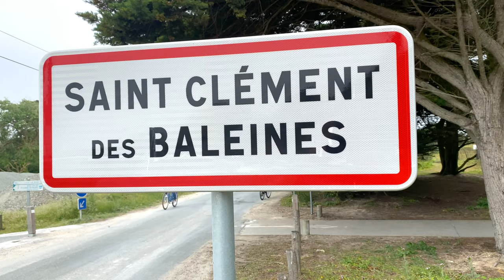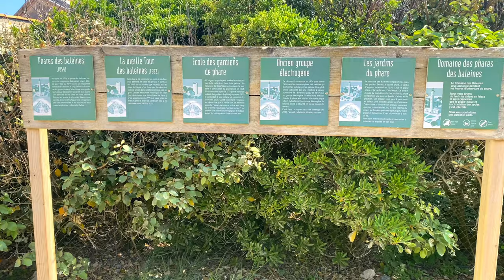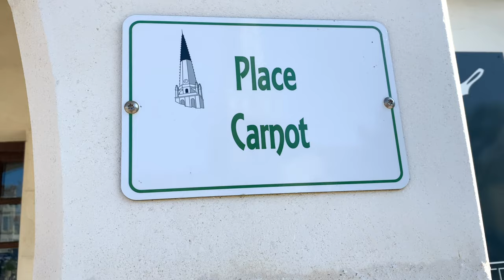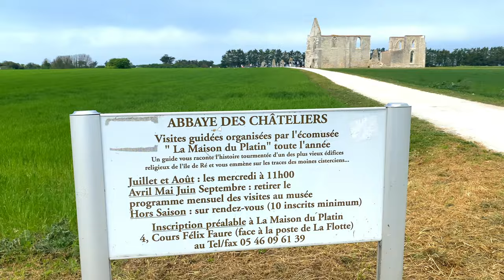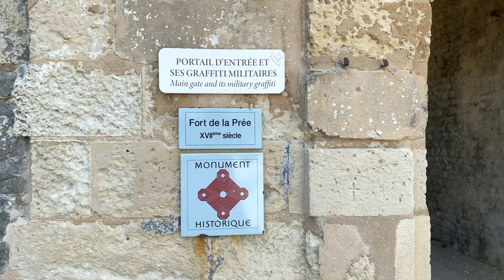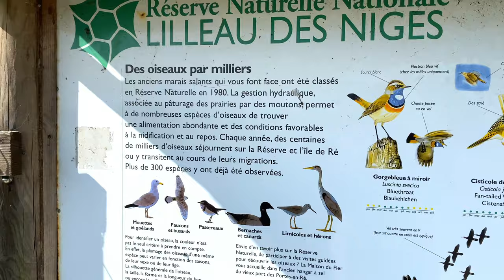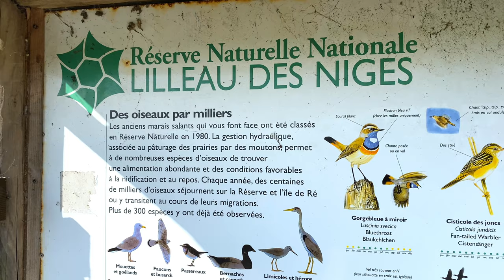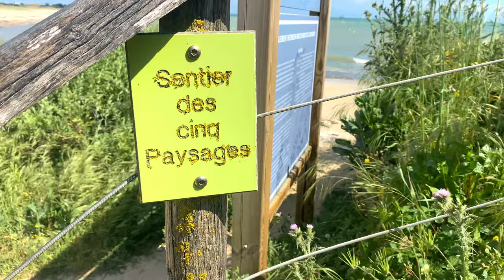ILE DE RE - FRANCE (Tour of the island of Ile de Ré, France in 4K)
Ile de Ré, France - Visit of the island of Ile de Ré, Saint-Martin-de-Ré, the Phare des Baleines lighthouse, Ars-en-Ré and its famous church, the Abbaye des Chateliers and Fort la Prée in La Flotte, the Natural Reserve of Lilleau des Niges in Les-Portes-en-Ré, Sainte-Marie-de-Ré, the Pont de Ré bridge, etc ...

00:00 Ile de Ré
00:10 Saint-Martin-de-Ré
01:41 Phare des Baleines lighthouse - Saint-Clément-des-Baleines
03:31 Ars-en-Ré
04:05 Place Carnot / Saint-Etienne church - Ars-en-Ré
05:09 Abbaye des Chateliers - La Flotte
06:09 Fort la Prée - La Flotte
07:20 Natural Reserve of Lilleau des Niges - Les-Portes-en-Ré
09:03 Sainte-Marie-de-Ré
10:00 Pont de Ré bridge